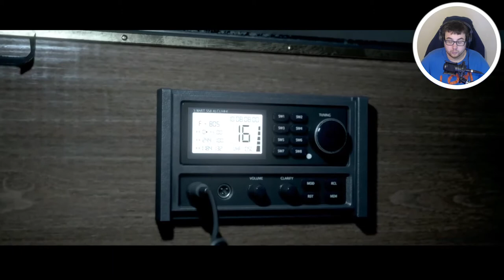THINGS ARE HEATING UP in Man of Medan! (part 2)